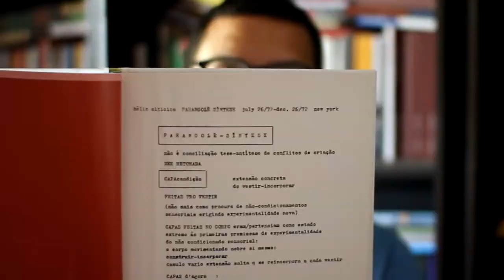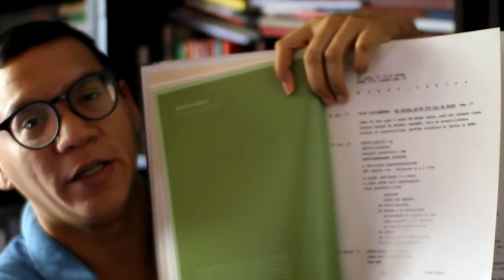Conglomerado newyorkaises de Hélio Oiticica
Uma visão do livro Conglomerado newyorkaises de Hélio Oiticica organizado por César Oiticica Filho e Frederico Coelho, sobre os escritos de Hélio Oiticica realizados entre 1971 e 1977, período em que morou em Nova Iorque. O livro foi editado postumamente, em 2013, pela Azougue Editorial.